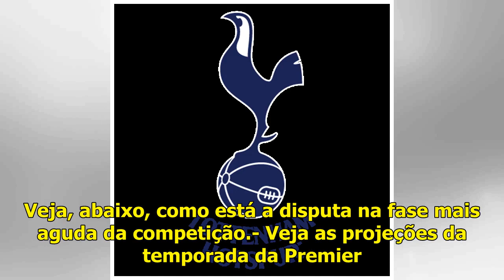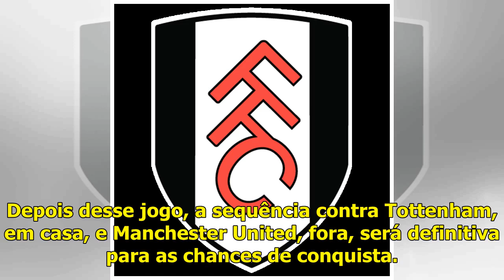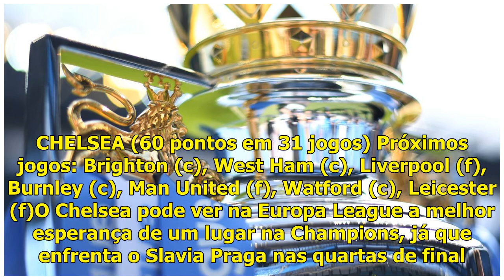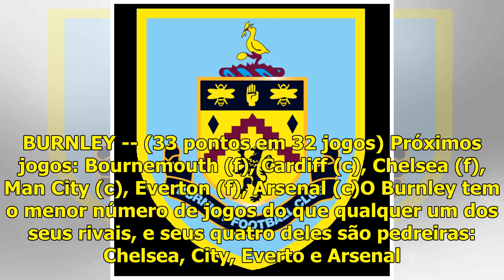Premier League, guia da reta final: briga pelo título, vagas na Champions e luta contra o rebaixa...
06:00 BTA temporada da Premier League se aproxima de uma reta final frenética, com a batalha pelo título e disputa pelas vagas na próxima edição da Champions League esquentando a cada rodada. A melhor...